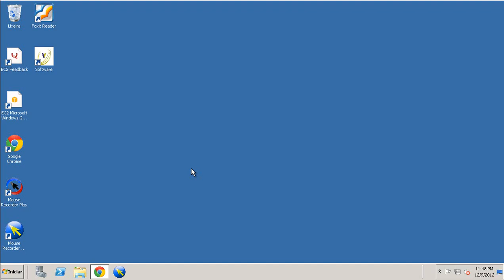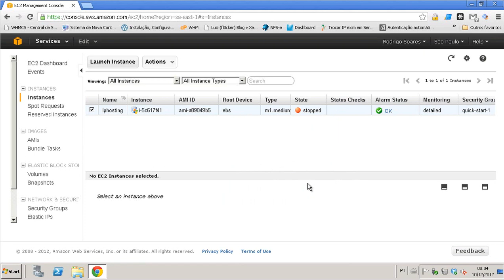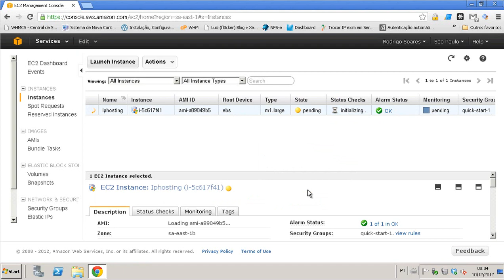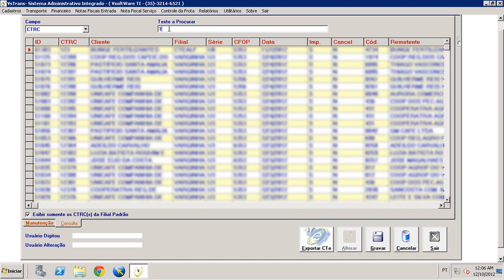Vantagens de usar um sistema nas núvens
Estando com um sistema nas nuvens você pode aumentar sua infraestrutura com poucos cliques e alem de diminuir significativamente o custo, pode efetuar vários testes para saber a melhor configuração para sua aplicação!